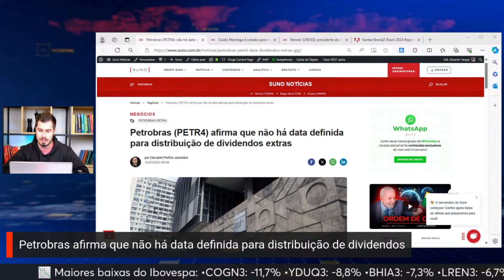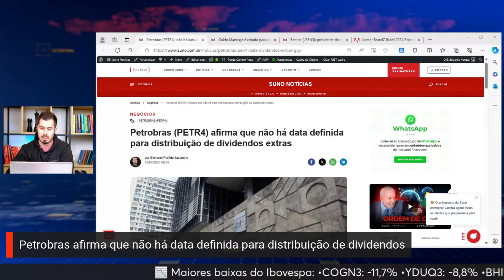Petrobras (PETR4) abre o jogo sobre dividendos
Descubra os últimos desenvolvimentos em torno dos dividendos da Petrobrás e o que isso significa para os investidores! Neste vídeo, mergulhamos nos detalhes do anúncio de 43,9 bilhões de reais destinados à reserva de remuneração de capital, sem data definida para distribuição.

Entenda o impacto dessa decisão no mercado financeiro e o que os investidores podem esperar nos próximos meses.